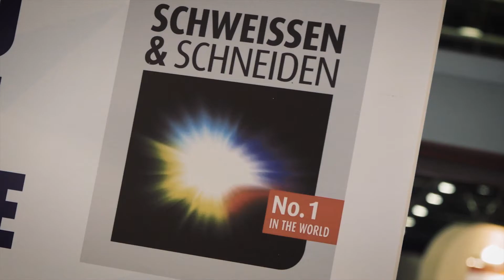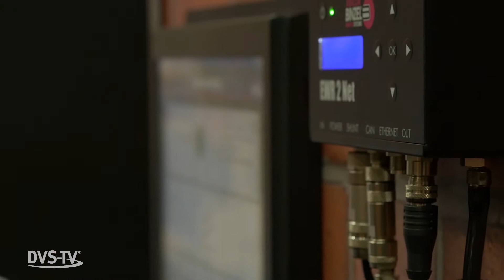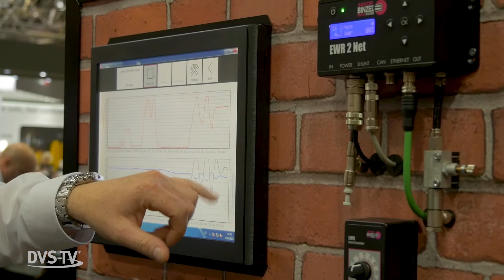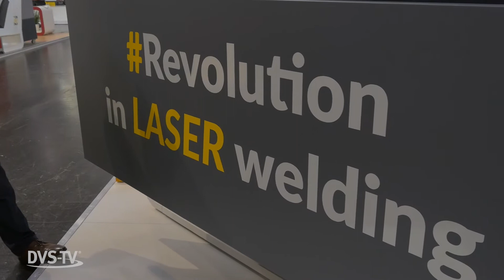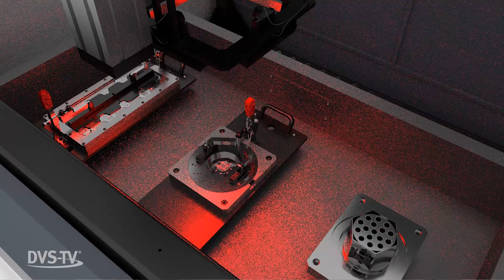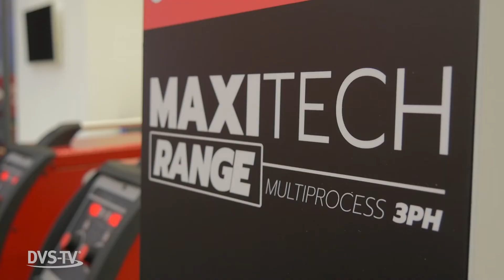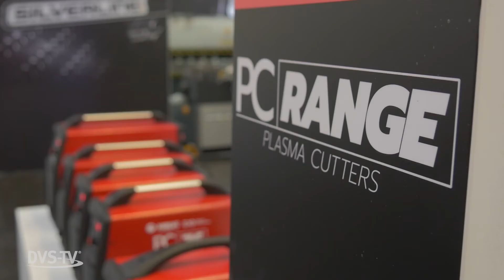1. special edition from the SCHWEISSEN & SCHNEIDEN